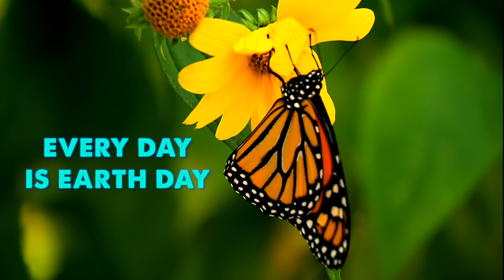Ken Pomeroy - Cicadas (Earth Day Sessions)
KEN POMEROY's 'Cicadas' was featured in the end credits of Season 3, Episode 9 of RESERVATION DOGS. Catch this exclusive live version here.